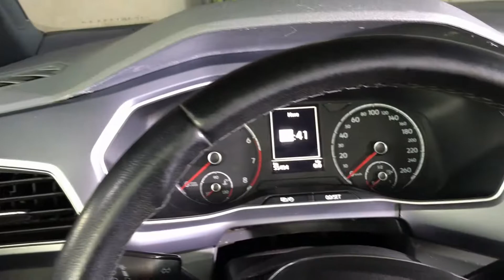Saída de Ar do T Cross como recuperar! t-cross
Saída de  Ar do T Cross como recuperar!
um breve vídeo mostrando o desencaixe de uma pecinha que fica dentro do difusor de ar do VW T-CROSS, como recuperar de modo rápido e fácil !